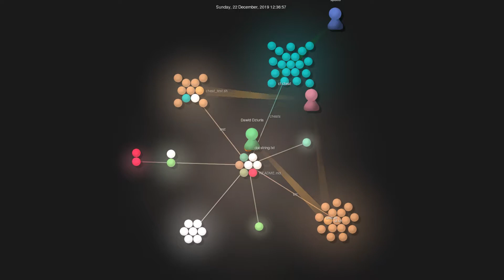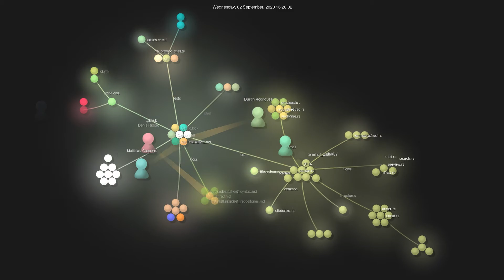Gource visualisation: denisidoro/navi on 2020-09-04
Initial commit: Fri Sep 20 10:38:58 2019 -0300
Total number of files: 102